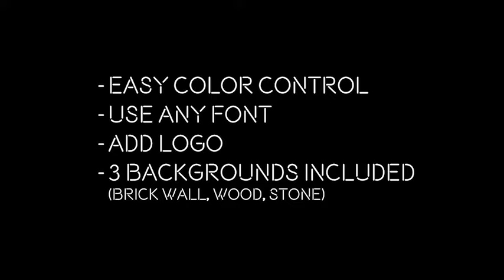Royalty Free After Effects | Template Neon Trailer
This Neon Trailer is perfect for all kind of projets: fashion events, tv shows, sport events, party invitations, movie trailers and openers. You don`t need to know After Effects very good to use this project, just do everything step by step with tutorial which is inluded to project file after purchase.

- AE versions: CS5.5 and above

- You can change text easily (font also)

- You can use shapes or logo

- You can use videos or photos

- You can change colors easily

- 3 versions of background included

brick, christmas party, club, dance, disco, glow, led, light, neon text, neon titles, new year party, night club, trailer